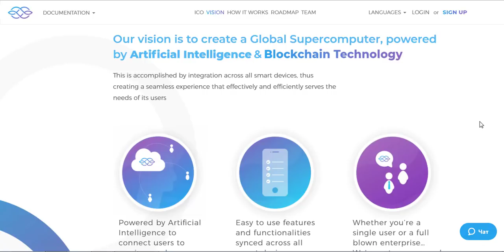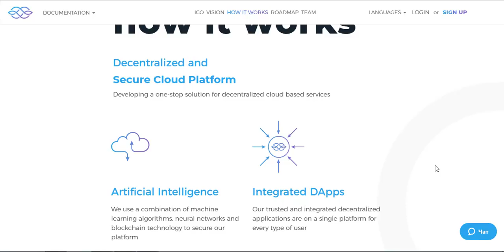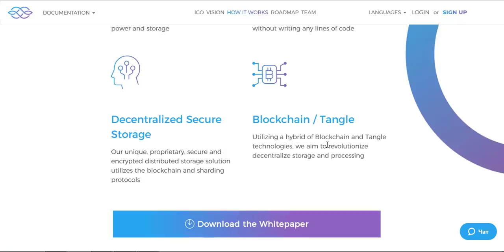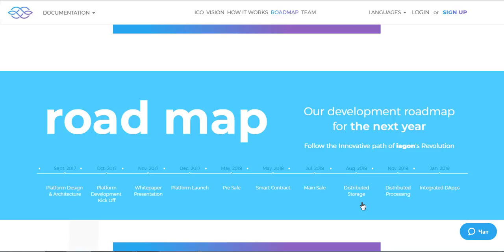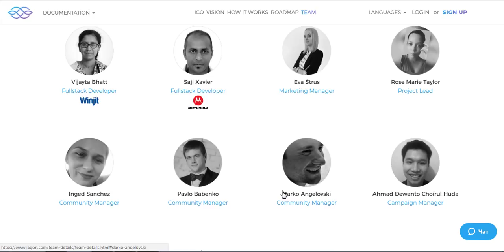Iagon - компания претендующая на революцию в облачной вычислительной системе.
Мои данные:
Bitcointalk username: dmitrsmirnov
ETH-wallet: 0x5B585dc4558732DfC12EA1897Fef250C901A7763